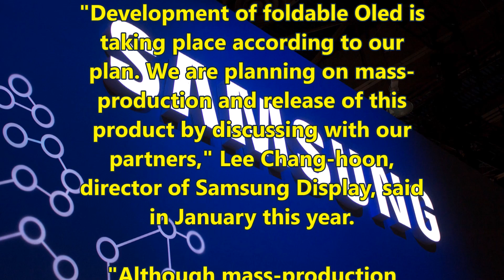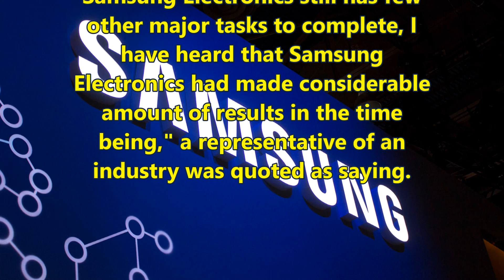Samsung Foldable Tablet : Report Update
South Korean smartphone maker Samsung may unveil a game-changer device next year which can be a 5-inch smartphone when folded and turn into a 7-inch tablet when opened, a media report said.
A prototype of foldable display is finished with development and the company is hoping to mass-produce the device starting from second half of this year, Korean news site ETNews reported.
Samsung reportedly invested into several technologies that are needed to build foldable smartphone.